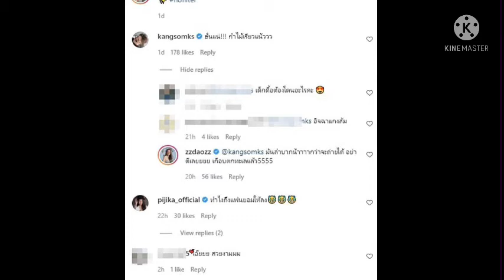ดาวโอเกะ-แกงส้ม#โพสต์ภาพชุดว่ายน้ำแต่แอบเซ็กซี่เบาๆ#งานนี้แกงส้มลั่นเลย!!!ไม้เรียวในมือสั่นล้าวว😁#